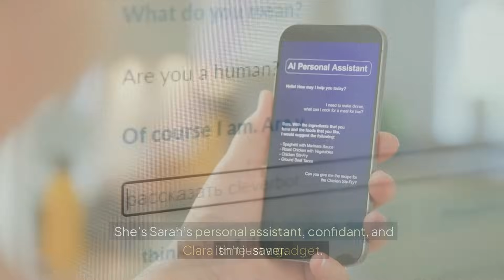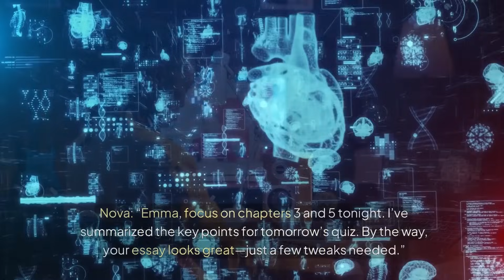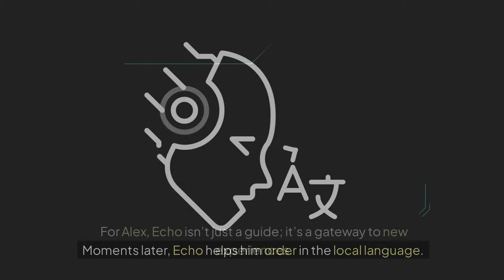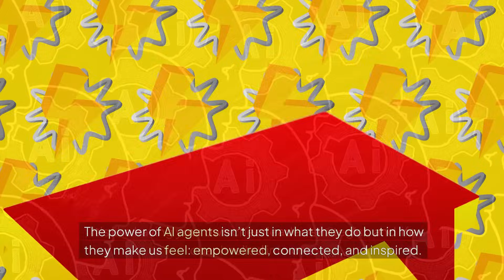Discover the Power of AI Agents in Everyday Life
Step into a world where life becomes seamless, empowered, and inspiring with the help of AI agents! In this video, we explore how AI can transform your daily routines—saving time, boosting creativity, and forging deeper connections. From managing busy schedules to unlocking hidden potential, these virtual companions are changing lives in ways you never imagined.

Get ready for an emotional, interactive journey filled with real-world stories, jaw-dropping innovations, and endless possibilities. Whether you’re a busy parent, a student, a traveler, or just someone looking for a smarter way to live, this video is for you.